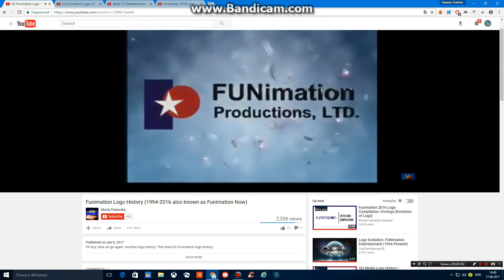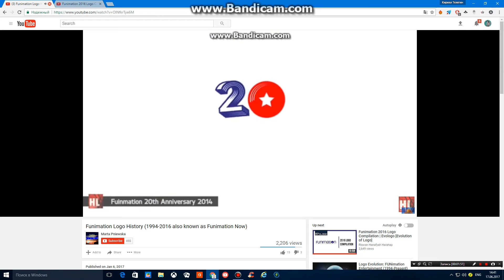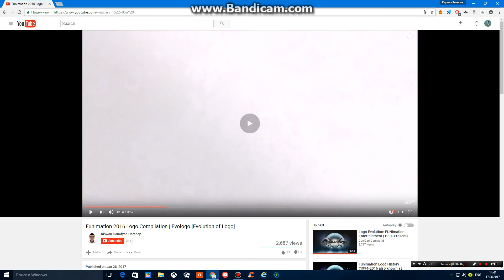FUNimation Logo History (1996-2017-Present)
This One Has 9 Logos In This Logo History